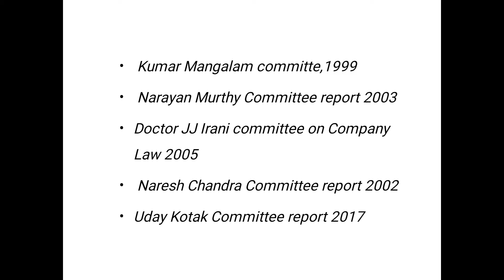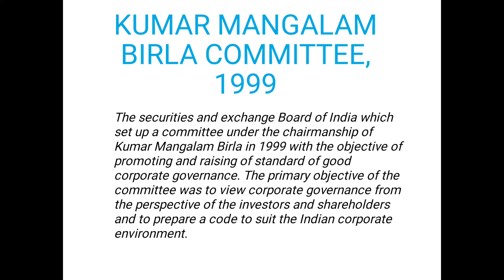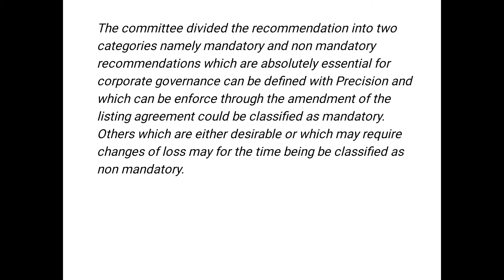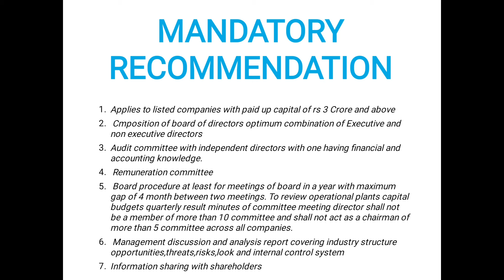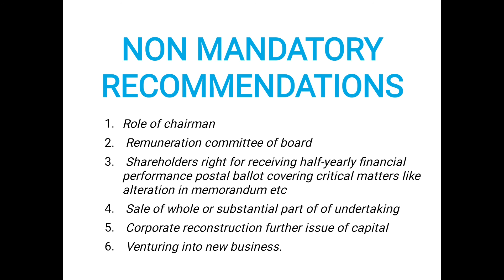KUMAR MANGALAM BIRLA COMMITTE,1999